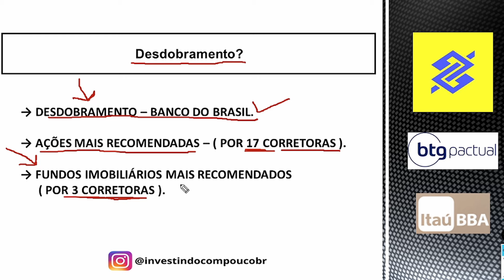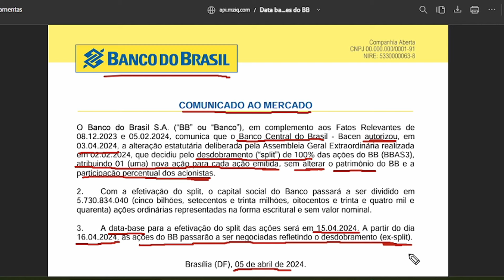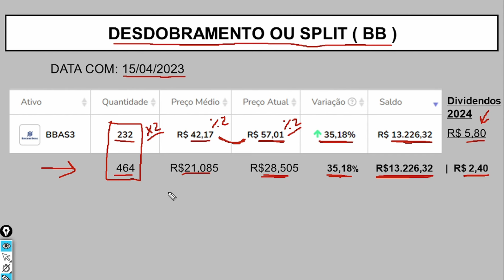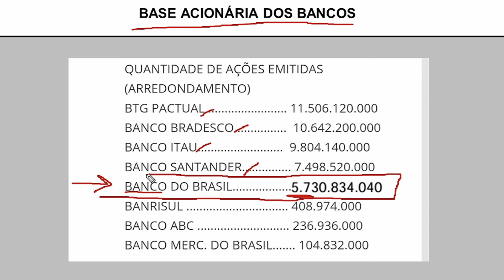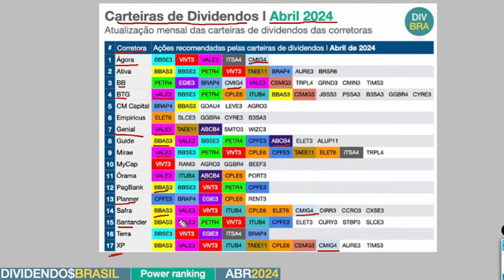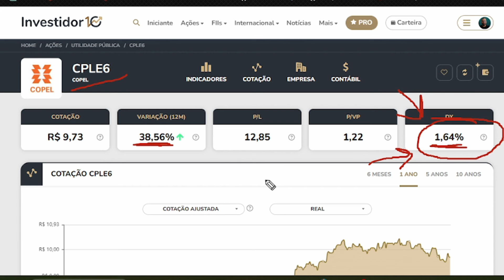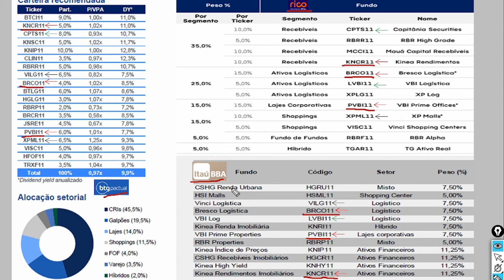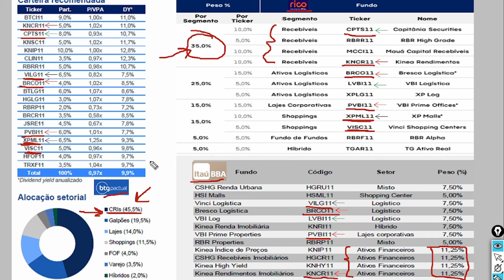Agora Foi Tudo Aprovado Desdobramento bbas3 | Ações e FIIs mais recomendados 17 Corretoras!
Já Temos a DATA COM para o Desdobramento das ações BBAS3 e Vamos ver algumas Ações e Fundos Imobiliários mais Recomendados em Abril 2024.

Links dos Relatórios dos Fiis:
Rico

Vamos explorar as últimas recomendações das grandes corretoras para investimentos em ações e fundos imobiliários no mês de abril de 2024. Além disso, discutiremos o tão aguardado desdobramento das ações do Banco do Brasil (BBAS3) e seu impacto no mercado.

Prepare-se para uma visão abrangente do cenário atual do mercado de investimentos, com foco nas oportunidades mais promissoras do momento. Não perca este vídeo repleto de informações essenciais para seus investimentos em ações e fundos imobiliários.